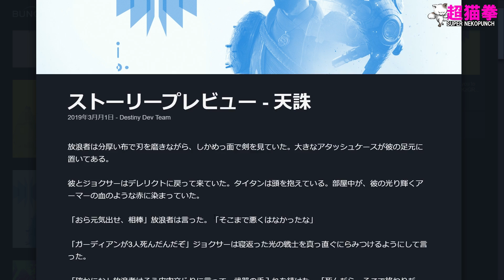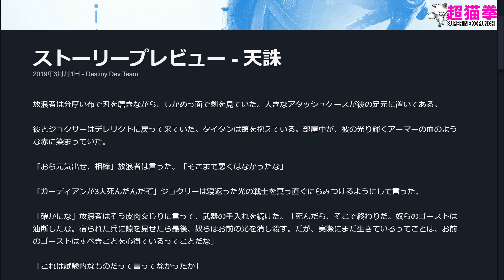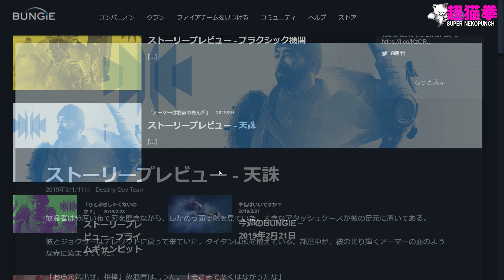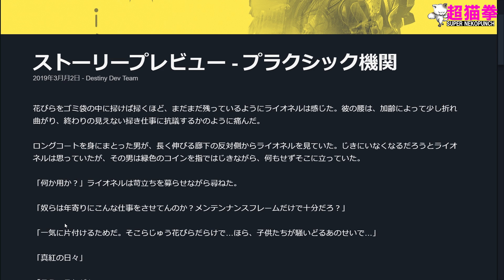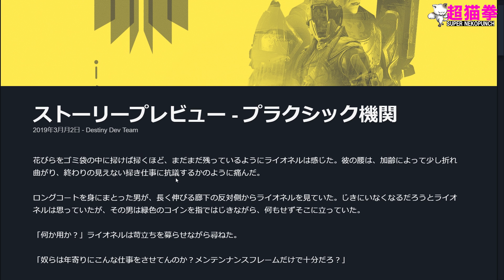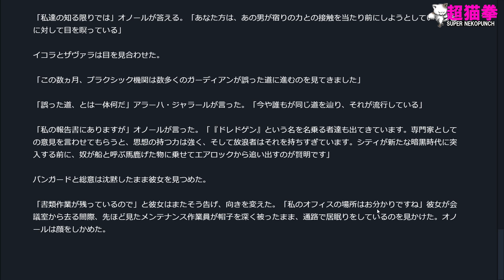Destiny2 | ストーリーがヤバイ...天誅＆プラクシック機関[超猫拳][D2S5Y2]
胡散臭いどころじゃねぇ. (ΦωΦ)

デスティニー２の動画がメインですが、
その他のゲーム動画,周辺機器レビューもやってます!

by 超猫拳 Thank you!!